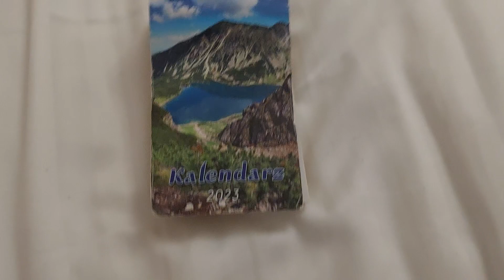(REUPLOAD) (Day 218/365) Removing a sheet from a Polish calendar every day